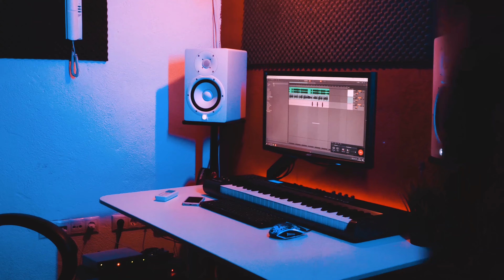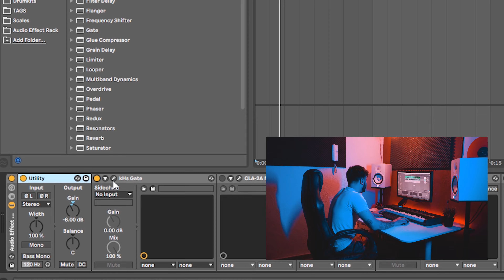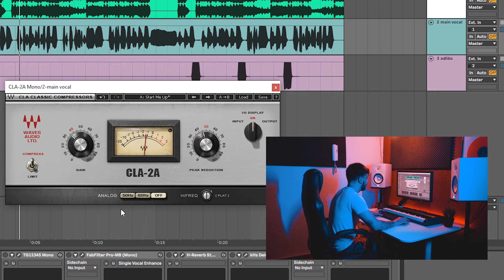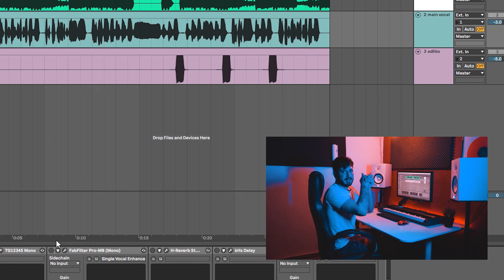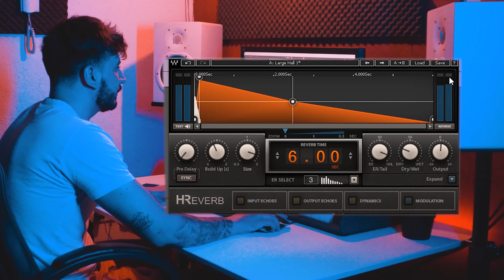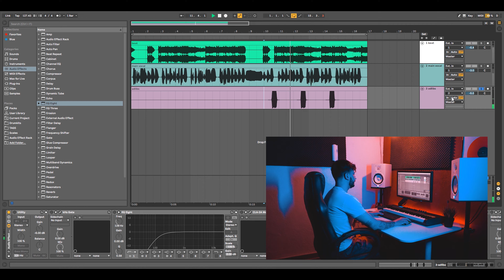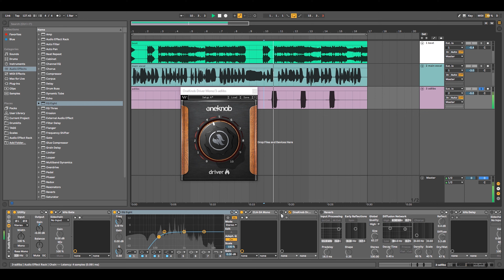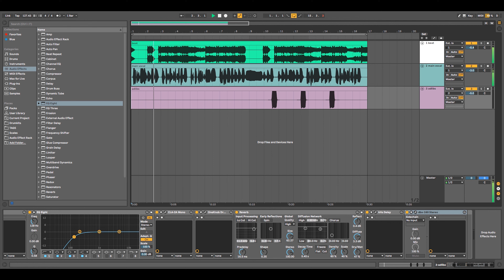🎤Cómo SONAR como TRAVIS SCOTT🔥🚀*Muy Fácil! [TUTORIAL COMPLETO de Mezcla de Voces✅]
Espero que os guste y si tenéis cualquier duda o sugerencia, simplemente dejármelo en los comentarios.

👉Si quieres el pack de ACORDES MIDI mándame un DM en INSTAGRAM y te dare el link de DESCARGA GRATIS

👉Si eres artista y quieres grabarte tus propias canciones desde tu casa y sonar bien, tenemos un CURSO especialmente para ti donde os enseñamos todos los procesos desde grabar, editar voces, mezclarlas, mastering, etc.